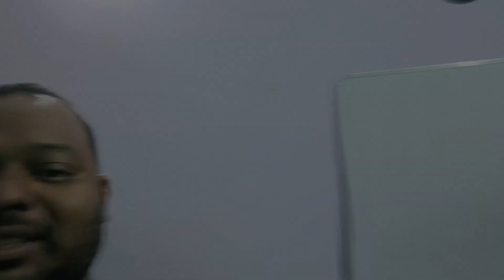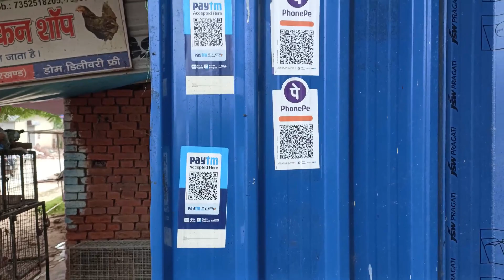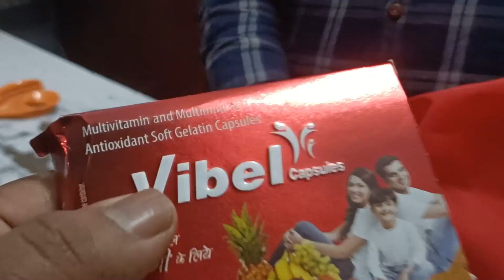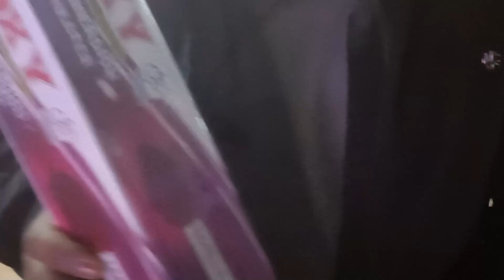Diwali vlog/diwali re sem jel/New santali vlog/santali vlog 2022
diwali re sem jel/New santali vlog/santali vlog 2022 @Bintu Soren Vlogs
daily vlog
new santhli video
new santhli vlog